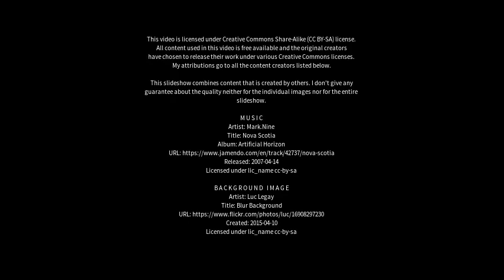Best places to visit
Best places to visit - Etāwah (India) Best places to visit - Slideshows from all over the world - City trips, nature pictures, etc.